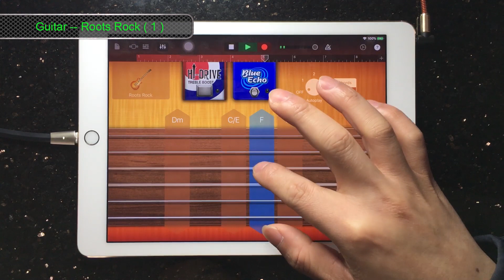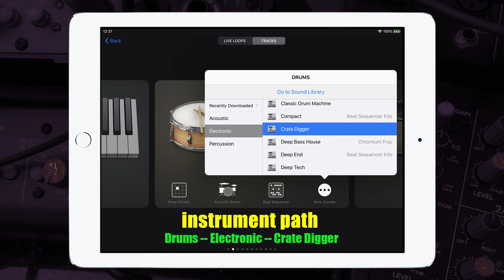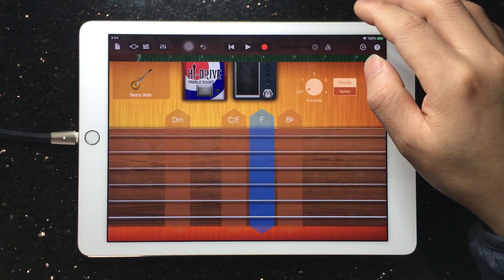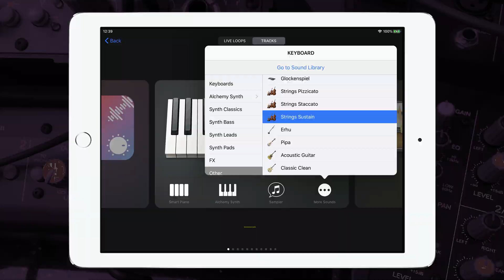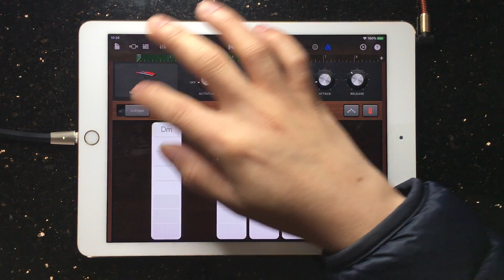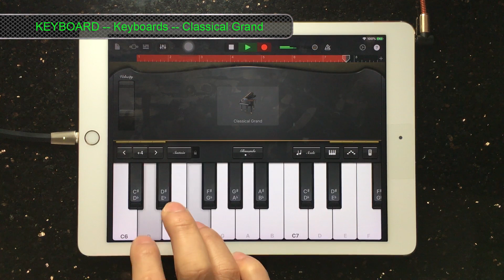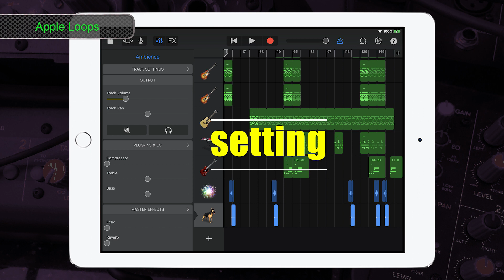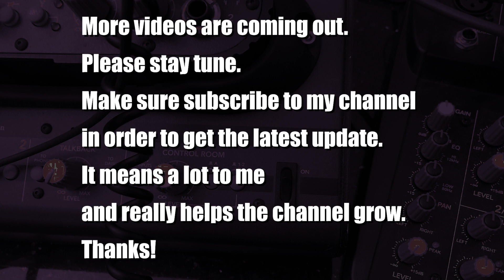The Black Eyed Peas - Where Is The Love | Garageband Remake Tutorial | Cover Remix | iPad/iPhone iOS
update:
instrument path: KEYBOARD -- Other -- Strings Sustain
should be: KEYBOARD -- Other -- Strings Staccato

TimeStamp link within this video:
00:00:00   instrument list
00:00:12   setting
00:00:17   workflow
00:00:22 1 Track #14: Guitar -- Roots Rock ( 1 )
00:01:09 2 Track #01: Drummer -- Acoustic -- R&B -- Rose
00:01:48 3 Track #02: Drums -- Electronic -- Infinity ( kick )
00:02:29 4 Track #03: Drums -- Electronic -- Retro Box ( snare )
00:03:09 5 Track #04: Drums -- Electronic -- Crate Digger ( clap )
00:03:50 6 Track #12: Bass -- Liverpool
00:04:31 7 Track #16: Guitar -- Acoustic ( auto play )
00:05:12 8 Track #15: Guitar -- Roots Rock ( 2 )
00:05:55 9 Track #13: Guitar -- Retro Wah
00:06:36 10 Track #06: KEYBOARD -- Alchemy Synth -- Stringed -- Ethereal Guitar
00:07:15 11 Track #07: KEYBOARD -- Other -- Strings Staccato ( high octave )
00:07:55 12 Track #08: KEYBOARD -- Other -- Strings Staccato ( low octave )
00:08:36 13 Track #09: KEYBOARD -- Other -- Strings Staccato ( chord )
00:09:17 14 Track #10: KEYBOARD -- Synth Pads -- Hollywood Strings ( chord )
00:09:58 15 Track #17: KEYBOARD -- Synth Pads -- Hollywood Strings
00:10:39 16 Track #05: KEYBOARD -- Keyboards -- Classical Grand
00:11:20 17 Track #11: KEYBOARD -- Keyboards -- Smooth Clay
00:12:01 18 Track #18: KEYBOARD -- Other -- Hard Rock
00:12:41 19 Track #19 & 20: Apple Loops
00:13:34   project done